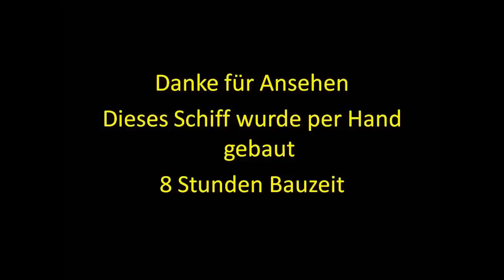Minecraft Segelschiff + Download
Mein erstes Segelschiff
Sehr zu Empfehlen ist es auf Vollbild und 720p anzuschauen ;)